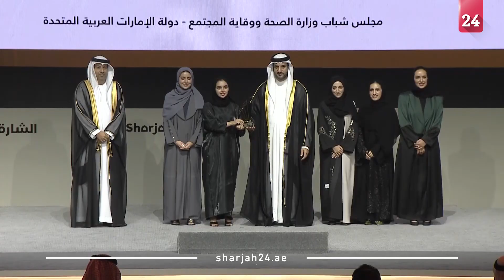سلطان بن أحمد يكرم الفائزين بجائزة الشارقة للاتصال الحكومي الـ10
شهد سمو الشيخ سلطان بن أحمد بن سلطان القاسمي، نائب حاكم الشارقة، رئيس مجلس الشارقة للإعلام، مساء اليوم الخميس، حفل تكريم الفائزين بجائزة الشارقة للاتصال الحكومي في دورتها العاشرة، التي ينظمها المكتب الإعلامي لحكومة الشارقة، بالتزامن مع ختام فعاليات "المنتدى الدولي للاتصال الحكومي" في دورته الـ 12، الذي أقيم يومي 13 و14 سبتمبر الجاري.